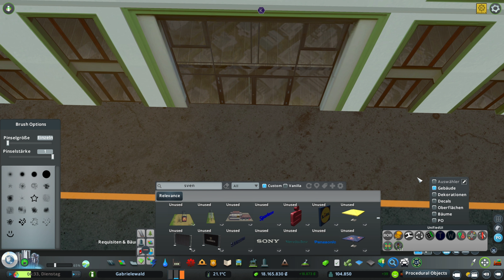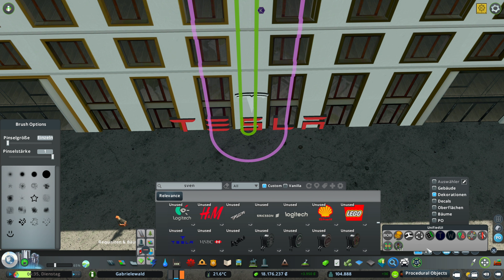Cities Skylines S03#137 "Ein Pharma-Unternehmen?" |Let's Play|Deutsch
Cities Skylines
Du möchtest mich unterstützen?